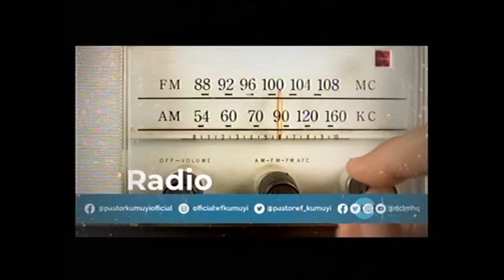PASTOR DR W F KUMUYI REVIVAL HOUR FULL MESSAGE